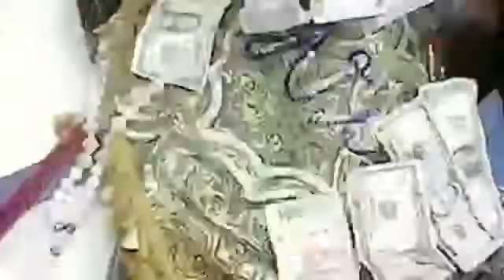PREPARATE SPOT DE LA FIESTA DE SANTIAGO TIÑO,:: 2021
no lo puedes perder puro Mixtepecano